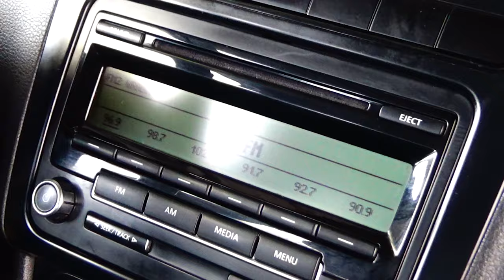Volkswagen / Polo / 2017 - 7928